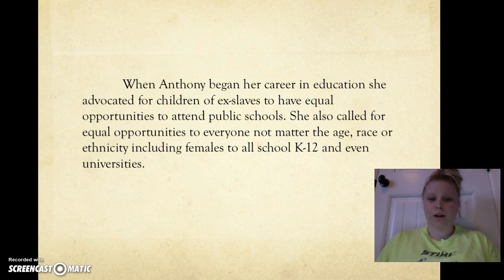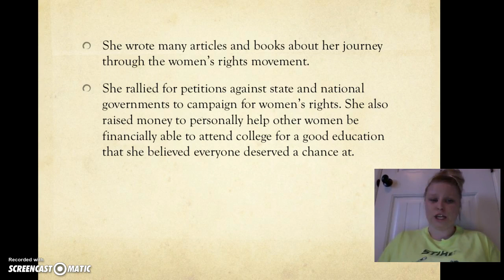media project 1